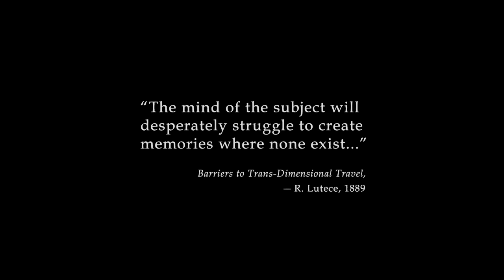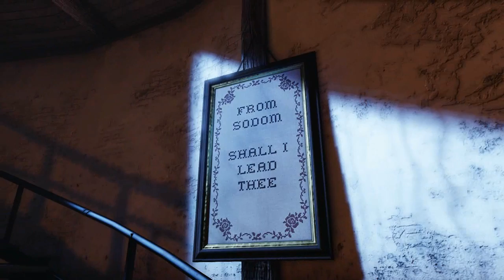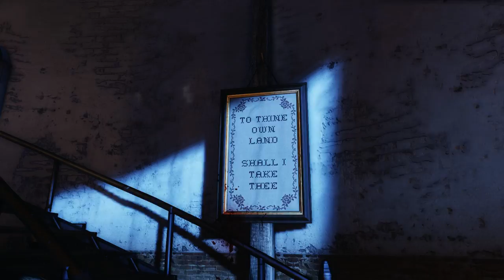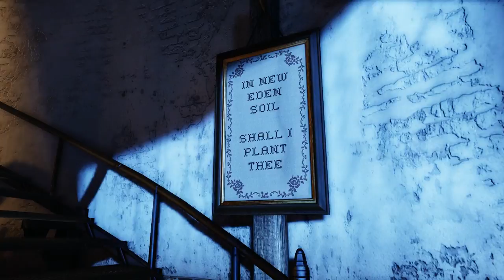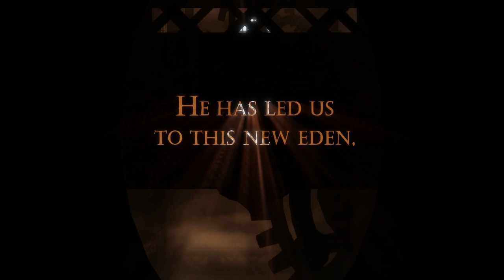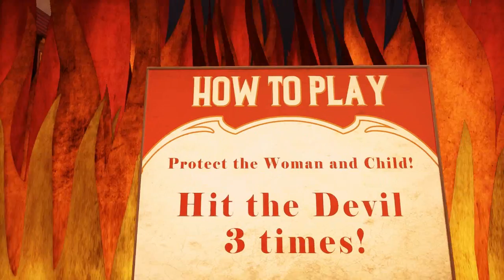Cry Plays: Bioshock Infinite [P1]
Bioshock Infinite. I don't normally do two playthroughs at once, but this game has been sitting in my Steam library and dammit all I want to play it. So yeah! Two games at once. Because fuck it. Let's see how this work.

This game, as of right now, is fucking beautiful. I love how alive it all feels, they really put a damn fine amount of polish into this and I'm looking forward to getting further into it. Amazing title so far.

Come along and kill racist assholes with me!